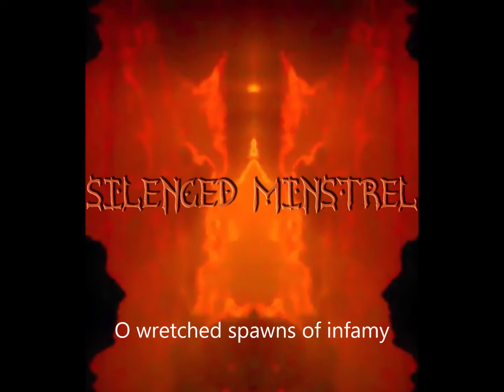01) Valedictory Sigh (Official Lyrics Video)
Band: Silenced Minstrel
Album: Volume 3
Date: 2018
Genre: Black/Death/Metal
Country: Malaysia
Label: Unsigned

The first track from Silenced Minstrel's third album "Volume 3".

VALEDICTORY SIGH
O wretched spawns of infamy obtuse in conjured lies
Awry in pride all self-bequeathed excessive cowardice
Preponderance in nothingness fell refuse incarnate
So sweetly stained tomfoolery but still you multiply!

Applied derived of wasted life a cancer with a face
That issued forth black fetid pubes availing mockery
What pallid stench alack in brains, of ornery in jest?
Through deathly grace fell short of plagues a valedictory sigh...